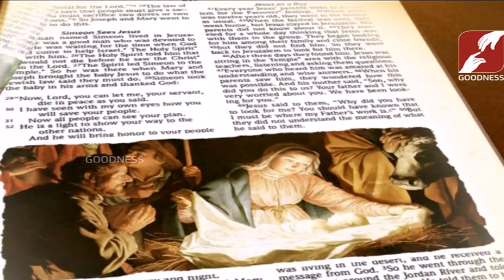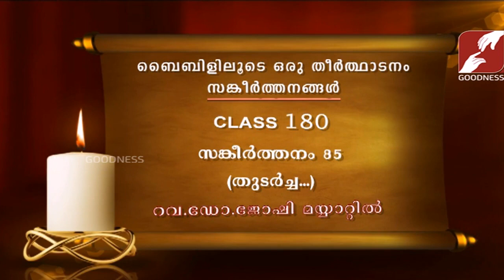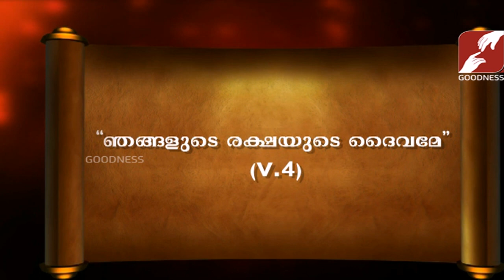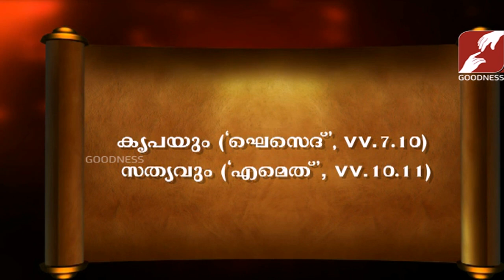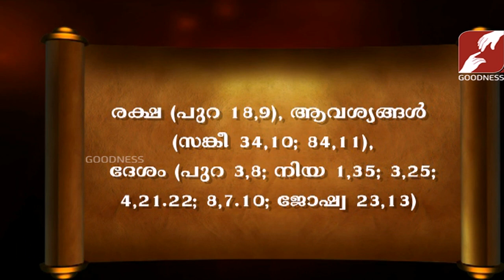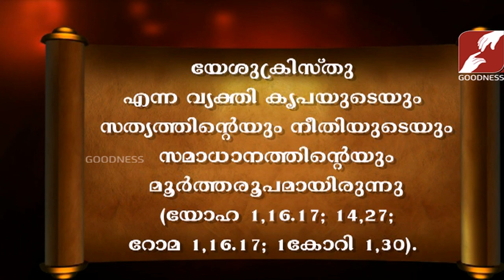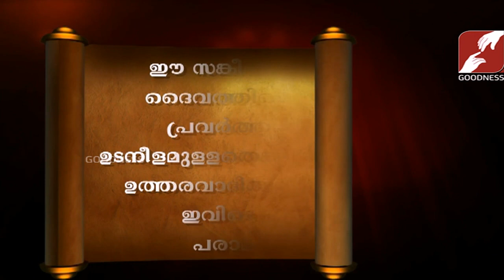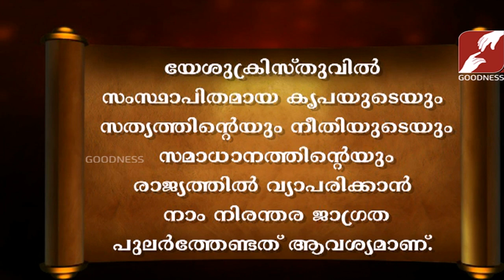Bibililoode oru theerthadanam | Epi 728 | Psalms സങ്കീർത്തനങ്ങൾ 85 | FR JOSHY MAYYATTIL | CLASS-180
ബൈബിൾ സമഗ്രമായ പഠനവും ഹൃദ്യമായ ഒരു അനുഭവവും .